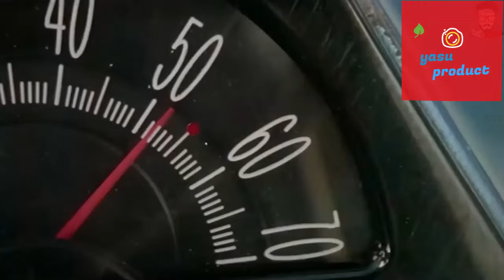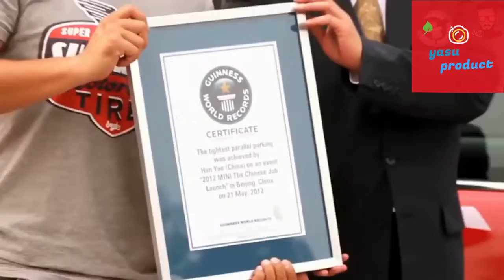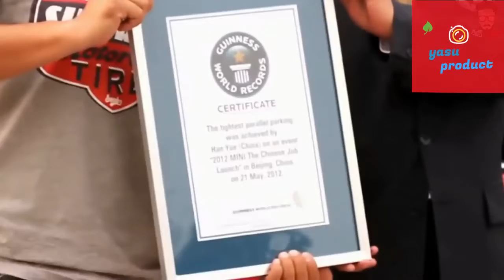perfect drivar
yasu product